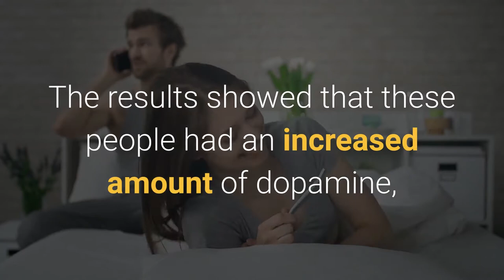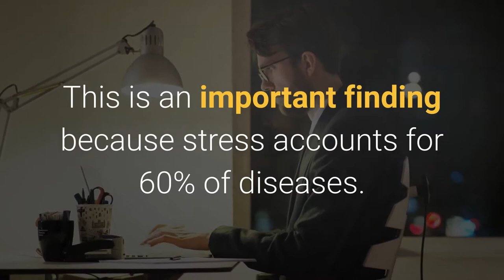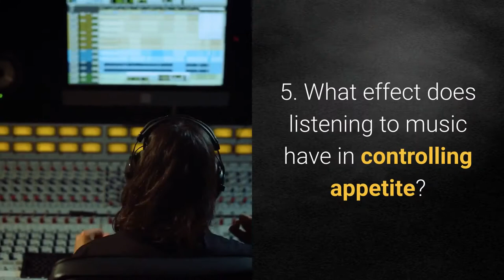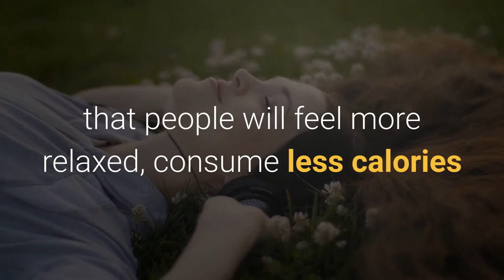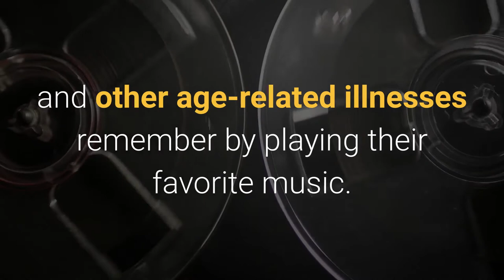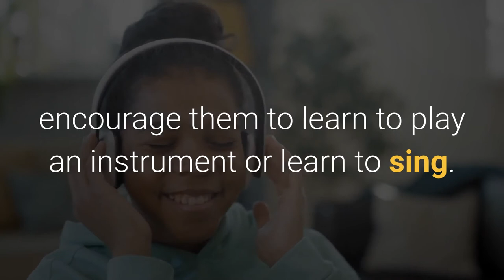10 benefits of music: Who would have thought that listening to a lot of music helps to be beautiful!